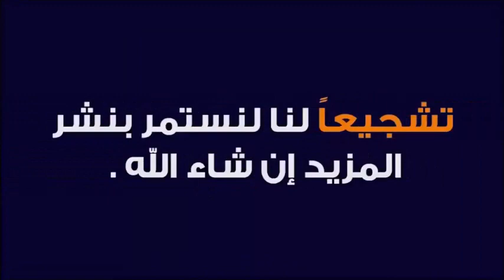هل يمكن تأجيل صيام دين رمضان بعد صيام شوال ؟ 🕌 الدكتور طيب_كريبان 👉 دين و دنيا